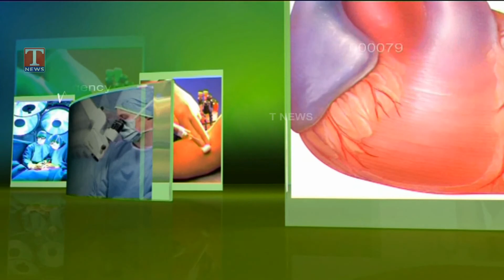Dr. Rajashekar Chakravaty (Nephrologist) talks about Kidney Transplant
Dr. Rajashekar Chakravaty (Nephrologist) talks about Kidney Transplant, types of transpant and when do the patient needs a Kidney transplant.